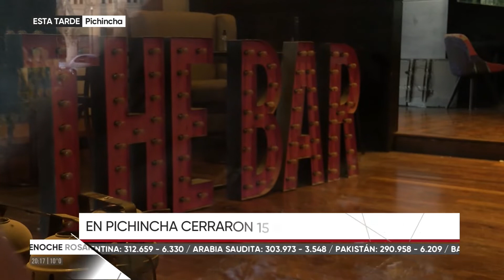En Pichincha cerraron 15 bares y restaurantes